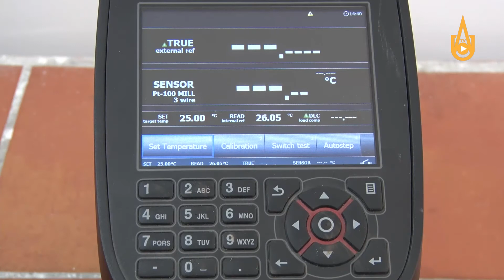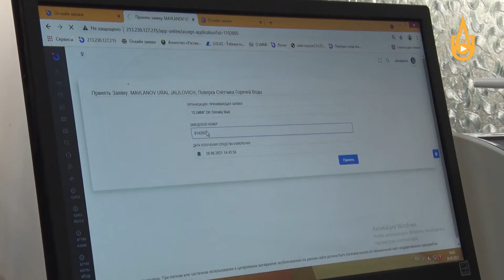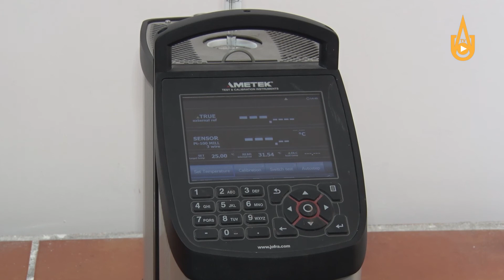O'zbekiston texnik jihatdan tartibga solish agentligi tashkil etildi